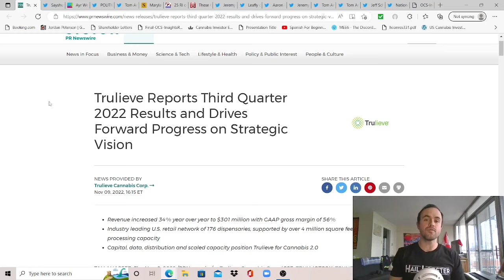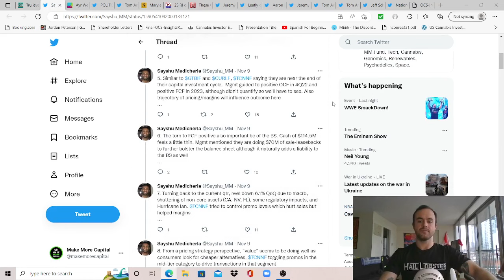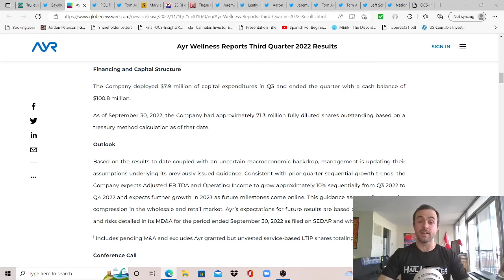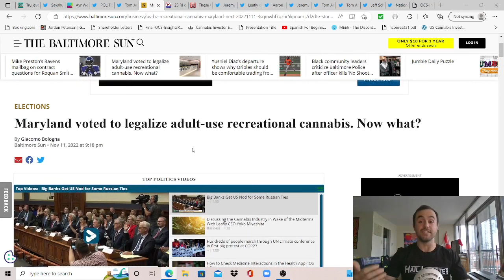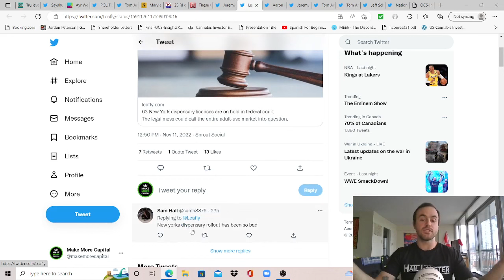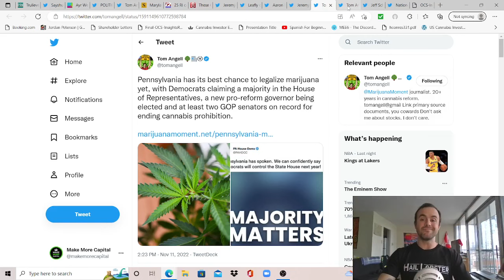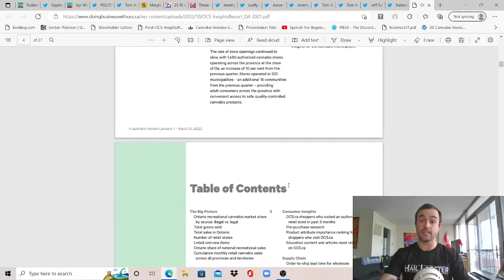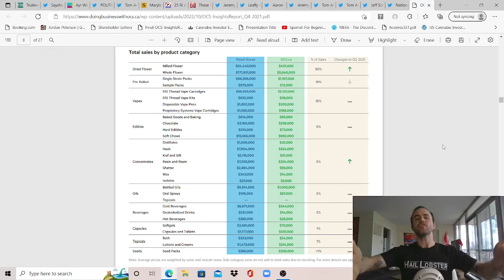This Week in Cannabis News - Nov 7 to Nov 13 2022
Past Gov Studies Designed to Find Harms That Came Up Short

Timecodes:
Intro - 00:40 - Trulieve's Q3 Highlights & Outlook - 3:20 - Sayshu on Trulieve's Q3
4:00 - Ayr Reports Q3 Results & Outlook - 7:01 - Politico Recapping Ballot Wins, MO & MD
7:44 - MO to Launch AU, as Soon as Feb? - 8:35 - How About MD? No Timeline Yet...
10:08 - 25 RI Communities Vote to Approve Stores - 11:20 - 3 CT Towns Vote for AU
12:20 - NY News - Fed Judge Blocks 63 Licenses... - 13:31 - Leafly Article on NY News
13:58 - CA Cultivator Update, Far Less Legal Competition Going Forward? Damn Policy
15:55 - MN Best Chance to Legalize in 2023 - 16:20 - as PA Odds Also Increase After Flip
16:58 - Wisconsin Gov Including Legalization in Budget - 17:40 - Newest SAFE Rumors?
18:50 - NCR on CGC - What Does Pablo Know that We Don't? - 20:10 - Canadian Sales Data 4 Years In... More than 55% Sales from Legal vs 25% in 2019, 50% Flower Market Share